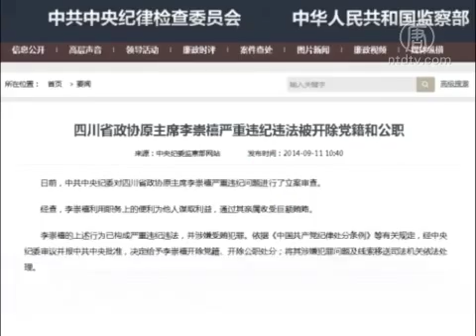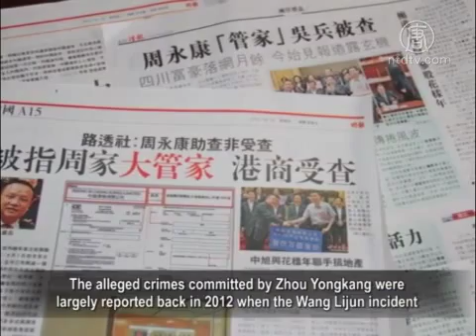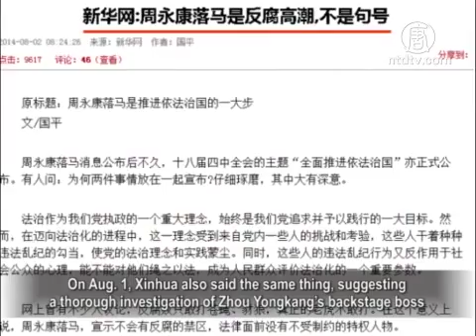Zhou Yongkang 's Investigation Case Extends Upward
Recently, signs hinted at the extended investigation of former
Politburo Standing Committee Zhou Yongkang 's case.
On Sept. 11, when former Sichuan politician Li Chongxi
was publicly alleged of serious disciplinary and legal violations,
was investigated by judicial organs.

The Communist media also reported the key
of Zhou Yongkang smooth promotion through the hierarchy:
the person who said he 's good was capable.

Both seem to target a key figure who had promoted Zhou,
Jiang Zemin.

The website of CCDI (Central Commission for Discipline
Inspection) Supervision released on Sept. 11 that chair
of Sichuan province's CPPCC (Chinese People's Political
Consultative Conference) Li Chongxi was being investigated.
He was said to have taken advantage of his position to seek
benefits for others, accepting huge bribes through relatives.
He 's expelled from the party and administrative post.
The case has been transferred to judicial organ.

The 63-year-old Li Chongxi, Zhou Yongkang 's crony,
was notified by CCDI last year and put under investigation.

When Zhou Yongkang was transferred from the Ministry
of Land Resources to Sichuan Provincial Party Secretary
in 1999, Li Chongxi was also promoted.

In 2000, Li Chongxi became the secretary of Zhou in Sichuan
and then a key Sichuan provincial Standing Committee.

Since Xi Jinping came to power, he has sacked a large number
of officials in the name of anti-corruption.
Included were two other high Sichuan officials,
the deputy secretary Li Chuncheng and Sichuan Province
Federation of Literary and Art Circles Vice Chairman
Guo Yongxiang.

Former History Professor Liu Yinquan: "Zhou Yongkang
is lawless.
The people he hired were all alike– corrupt—
but were still promoted.
That 's why the downfall of Zhou Yongkang
also means these people will surely be punished."

The alleged crimes committed by Zhou Yongkang were
largely reported back in 2012 when the Wang Lijun incident
took place.

Included is the conspiracy with Bo Xilai in the coup plan
and assassination of Xi Jinping;
the organ harvesting from living Falun Gong practitioners
and organ and corpse trafficking;
The murder of his ex-wife through a planned car accident;
corruption on hundreds of billions of yuan;
accepting money to help criminals acquittal and releasing
gang leader who was sentenced to death, and so on.

Prior to Zhou Yongkang 's downfall, several officials close
to him were sacked including former PetroChina general
manager, Jiang Jiemin, former vice governor of Hainan
Province, Ji Wenlin, former deputy director of the Politics
and Law Committee, Ren Yugang, and former Guard Bureau
staff of Ministry of Public Security, Tan Hong.

When Li Chongxi was placed under investigation, People's
Tribune published an article, "Officials ' Relationships
and the Political Environment."

It summed up the lessons learned
from Zhou Yongkang 's case.

The article stressed that the official selection and appointment
system has manufactured Zhou Yongkang 's case.
The promotion requires three key 'capabilities ':
One is the capable self;
The second is someone says the one is capable;
three is the person who says the one is capable
is capable himself.

The article referred to the third 'capable '
as the most critical key to promotion.

Liu Yinquan: "That implies Jiang Zemin is accountable
for the appointment of Zhou Yongkang.
Jiang Zemin hand-picked Zhou Yongkang and was Zhou 's
biggest behind the scenes supporter.
Jiang Zemin is pro-cronyism and unprincipled
in the promotion of Zhou.
Strictly speaking, Jiang Zemin is accountable
for Zhou Yongkang 's official path."

On July 29 when Zhou Yongkang was officially sacked,
the people.com commented, "Sacking the big tiger
Zhou Yongkang is not an end to the anti-corruption."

On Aug. 1, Xinhua also said the same thing, suggesting
a thorough investigation of Zhou Yongkang 's backstage boss
- Jiang Zemin.

Senior legal expert Zhao Yuanming said that since the 18th
National Congress, the Xi and Li leadership has sacked many
officials mainly in the Jiang faction in the name
of anti-corruption.
The quick removal of Xu Caihou and Zhou Yongkang
suggested his next move will be even faster.

Zhao Yuanming: "It is clear that Jiang Zemin is the final
and the biggest tiger.
I think Jiang Zemin is getting closer to being arrested
Why? We all know Zeng Qinghong was Jiang's advisor.